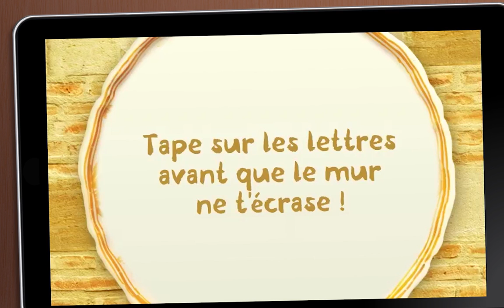Jeu vidéo - Color Faïence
Jeu vidéo pour tablettes Androïd  ou pour ordinateur (fichier Html)

Réalisé par les jeunes, à partir des collections
du Musée d'art et d'histoire de Sainte-Ménéhould

Atelier animé par Yannick Sellier (Kinexpo.org)
et Sébastien Kanarek (Aux Frontières du Pixel)

Projet initié par le Département de la Meuse

Avec le soutien de la Bibliothèque départementale de la Meuse, de la Bibliothèque des Islettes et de Passeurs d'Image (Coordination Ligue de l'enseignement FOL Moselle)